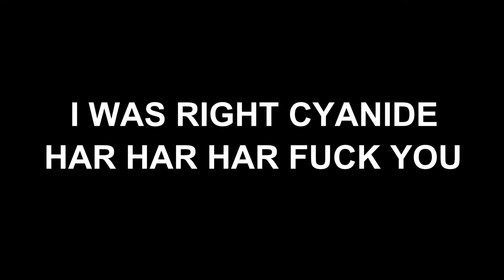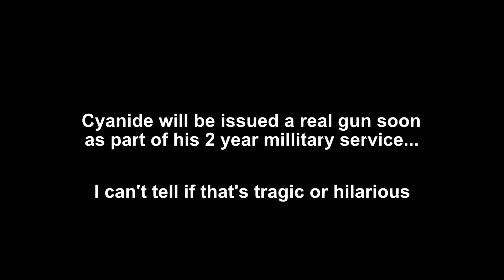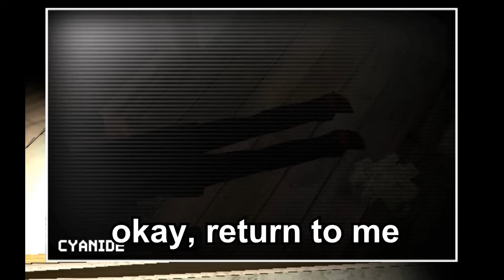Random SWAT 4 Bullshittery (part 2)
The Zero Fucks clan are a serious, gamefaced, pro-active bunch of go getters the like of which will never be seen again. well. maybe.

Sources:
Cover image - Sesame Street - created by Joan Ganz Cooney and Lloyd Morriset
0:54 - Team Fortress 2 - Valve
1:57 - Sesame Street - The Count
5:10 - Dr Macdoo - Macahula Dance
6:10 - Pirate Foam Sword - Kid's Touch Inc